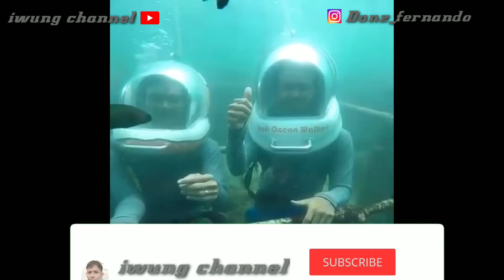Traveling to bali || scuba diving nusa dua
Assalamualaikum wr.wb
Kali ini saya akan mengajak kalian ke tempat wisata yang ada di bali,,semoga kalian terhibur dengan conten-conten yang saya berikan,,jangan lupa like share & subcribe channel ini,,karna like & subcribe itu gratis,,terima kasih,,

Traveling to bali
Scuba diving nusa dua
Sea walker

Song - space odyssey (no copyright musik)
Editing:kine master